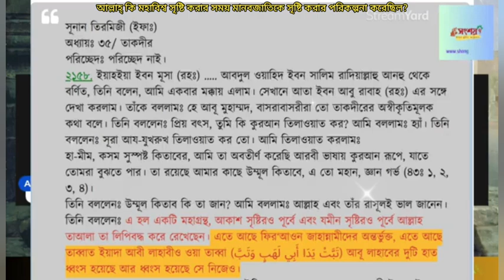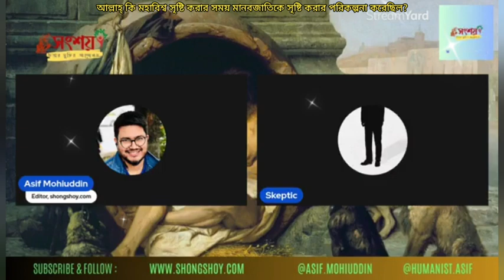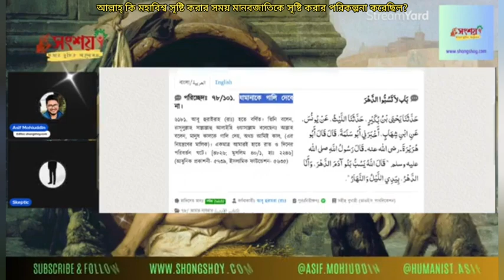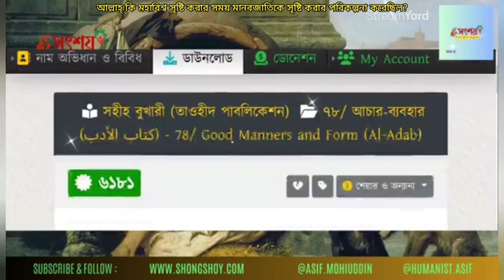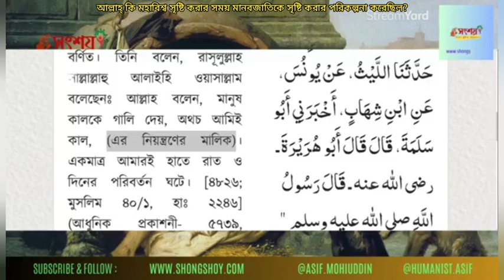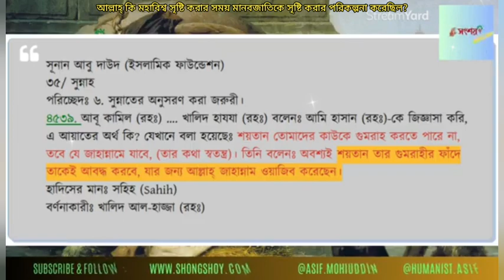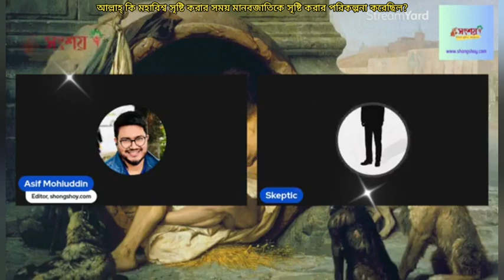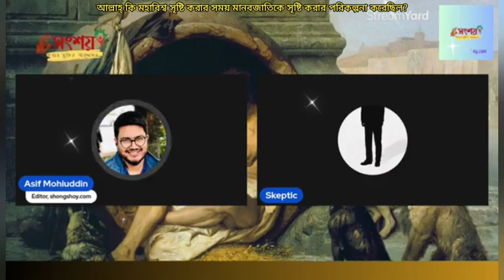আল্লাহ্ কি মহাবিশ্ব সৃষ্টি করার সময় মানুষ সৃষ্টি করার পরিকল্পনা করেছিল?